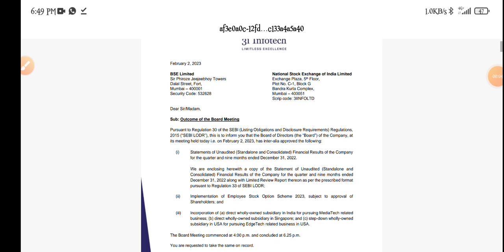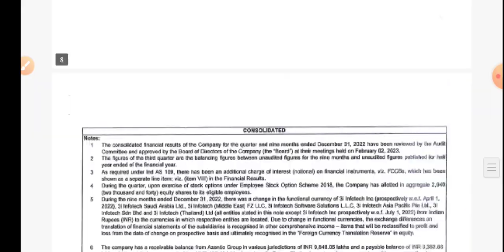3i Infotech Q3 Result | 3i Infotech Share Big Update | 3i Infotech Buy Hold Sell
topic covers:-

1 -  3i infotech share future
2 -  3i infotech latest
3 -  3i infotech latest news
4 -  3i infotech latest news today
5 -  3i infotech latest news hindi
6 -  3i infotech latest share news
7 -  3i infotech latest stock news
8 -  3i infotech latest update
9 -  3i infotech latest news share market
10- 3i infotech stock
11- 3i infotech stock news
12- 3i infotech stock
13- 3i infotech share dhmaka
14- 3i infotech stock analysis
16- 3i infotech stock latest news today
17- 3i infotech stock latest news
18- 3i infotech stock analysis today
19- 3i infotech stock news in hindi

thankyou